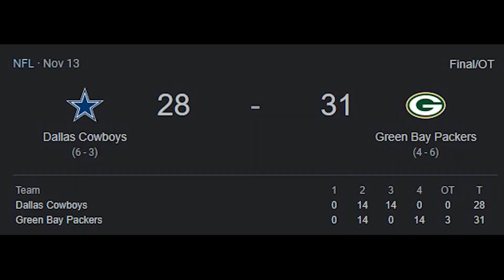DALLAS COWBOYS VS GREEN BAY PACKERS - NFL Pro ERA Week 9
After having his first no touchdown game in an ugly win vs the Chicago Bears, DJ Hall and the Dallas Cowboys are back in AT&T Stadium to take on another NFC North opponent, the Aaron Rodgers led Green Bay Packers! Will DJ be able to gut out another hard fought win, or will the pressure finally become too much for the rising superstar against this Hall of Fame quarterback?

NFL PRO ERA is the first fully licensed NFL virtual reality (VR) simulation game that lets players experience what it's like to compete as the QB of their favorite NFL team. Utilizing real-time NFL game data, NFL PRO ERA is one of the most authentic and immersive first-person VR football games ever to come to market.

Quick way to every link!